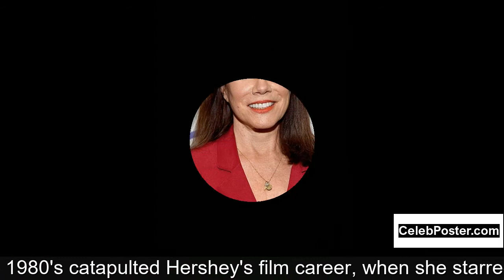Barbara Hershey biography